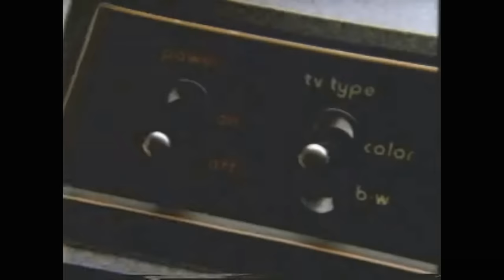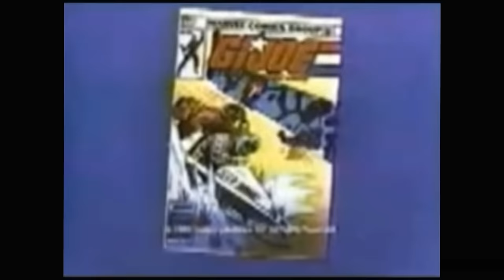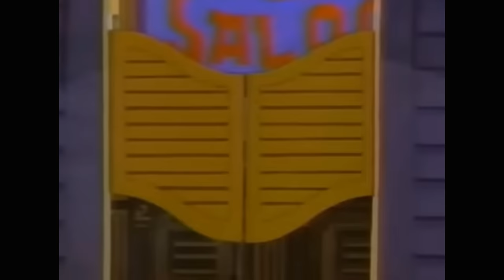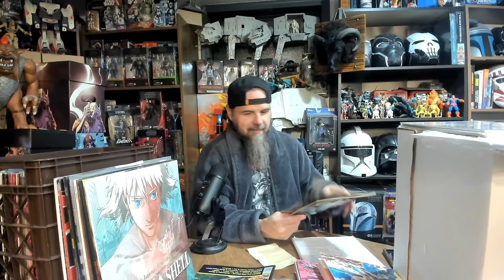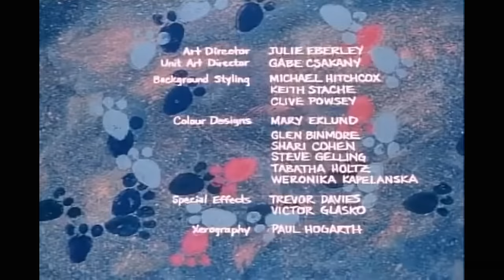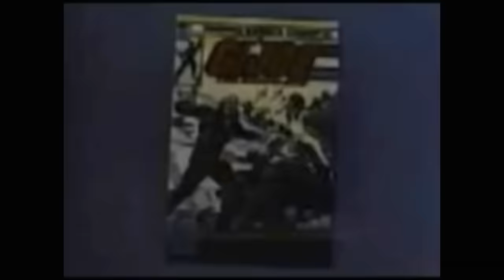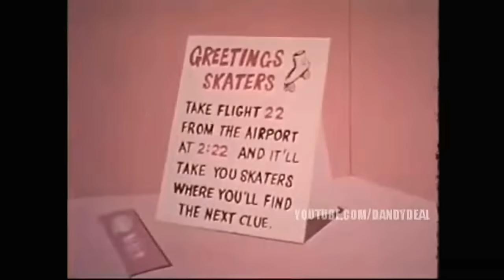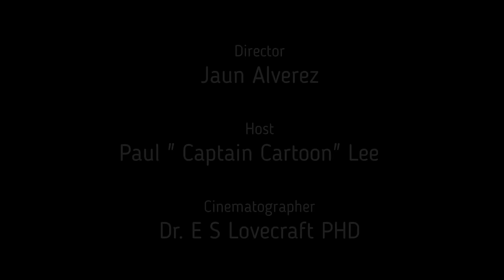Saturday Morning Serials ep 78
Hello Platoon this week Captain Cartoon Brings you a mix of classic cartoons:
Josie
KissyFur
Mork & Mindy
Lazertag
Peter Pan
My Pet monster
and more plus vintage commercials , PSAs and more